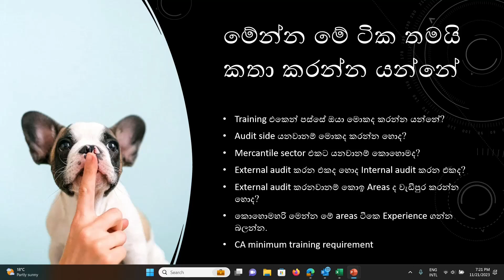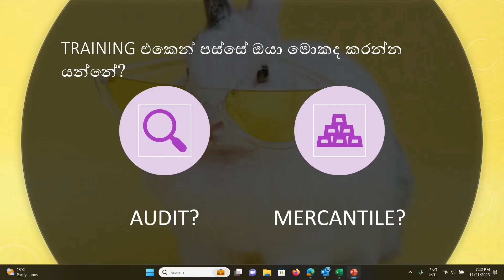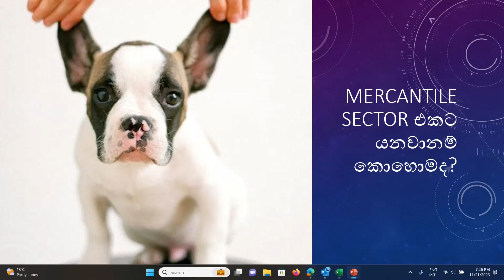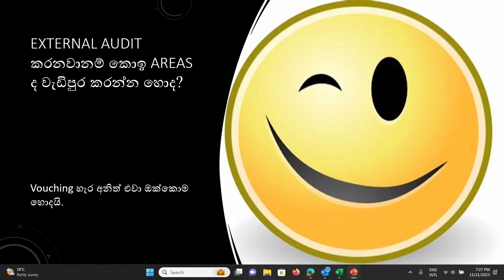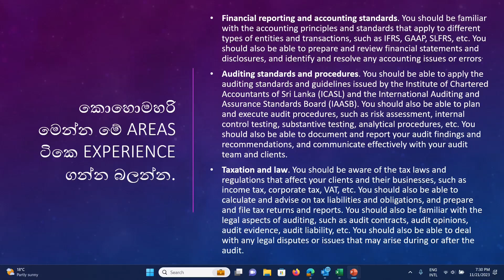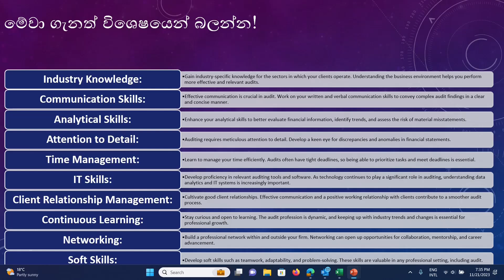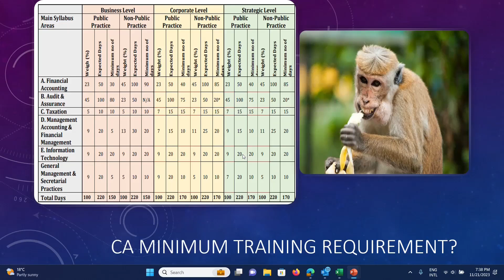CA Training යන කාලේ මෙන්න මේ ටික හදාගන්න : Skills to be developed during CA training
This video guides you on the skills you should be developed during the CA audit training for your future career.